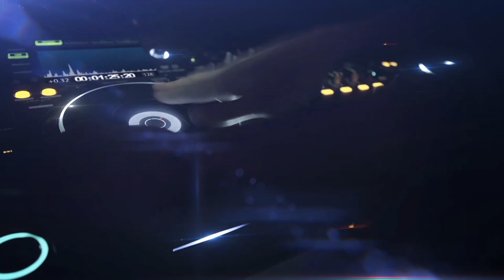CD PAREDÃO MALVADÃO | RETROSPECTIVA 2022 | INSANE DJ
CD: Paredão Malvadão Especial Retrospectiva 2022
DJ: Insane
Músicas: 21
Gênero: Dance

✔ Ative o sino de notificações!
✔ Curta!
✔ Comente!
✔ Compartilhe!